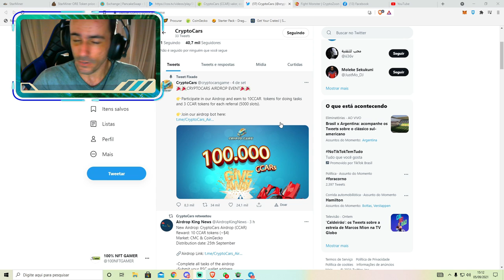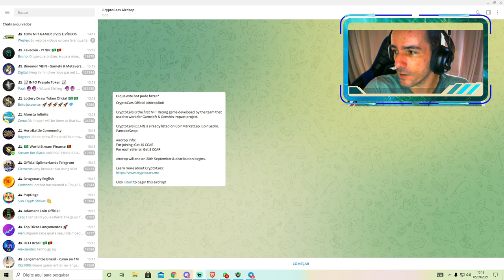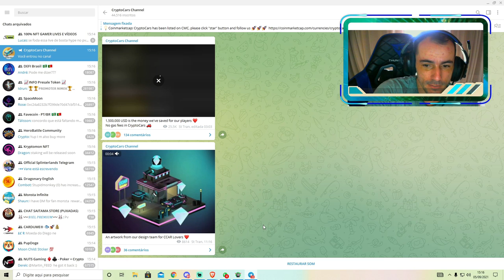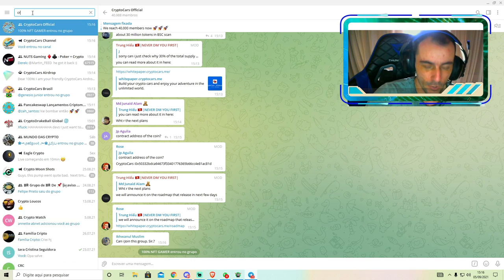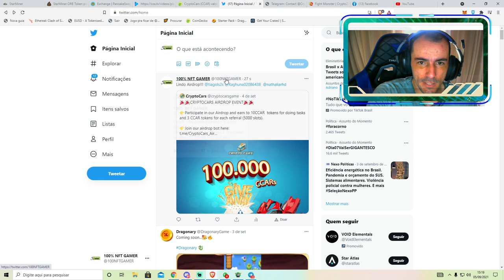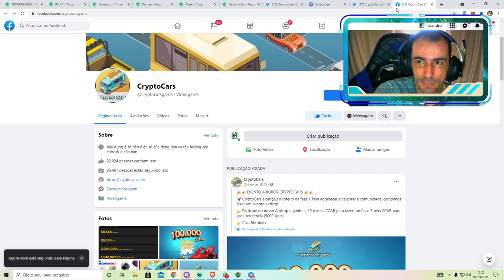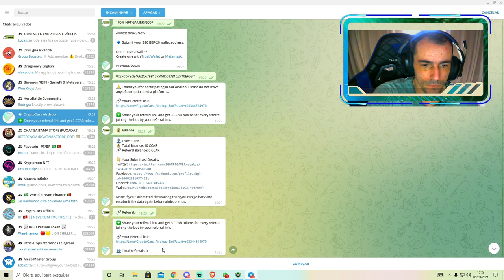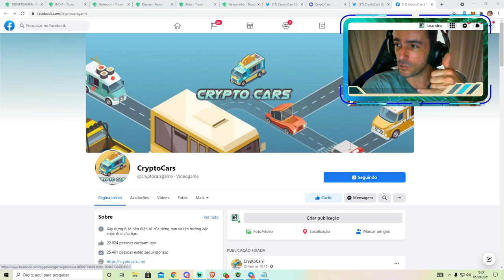🤑AIRDROP CRYPTOCARS - VENHA GANHAR SEUS TOKENS🤑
Canal voltado para jogos na blockchain,uma nova geração de jogos está nascendo,você poderá jogar e ganhar dinheiro com isso,quer saber mais acompanhe os vídeos.